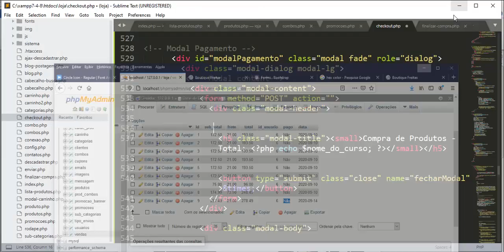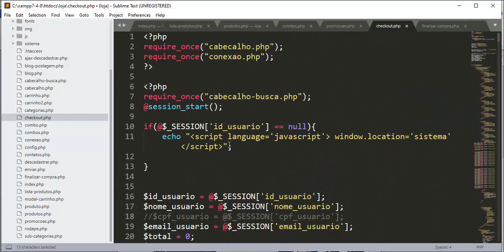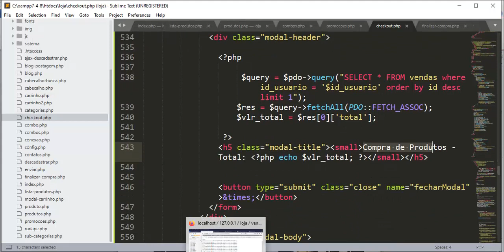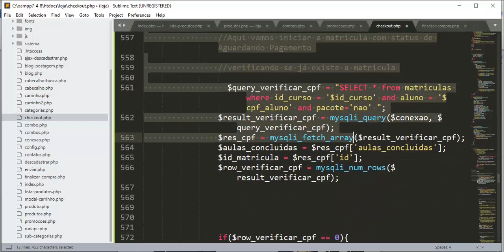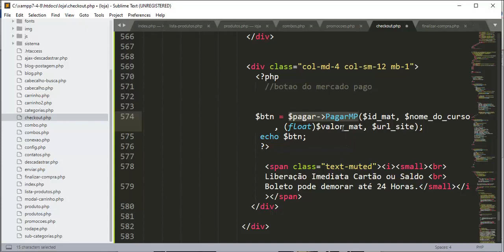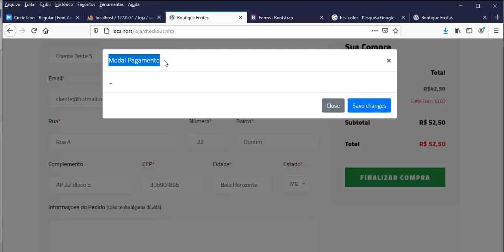APIs de Pagamentos - Aula 05 - Abrindo modal do pagamento